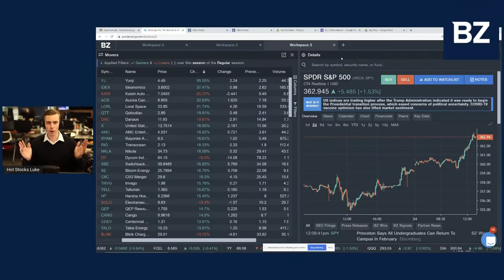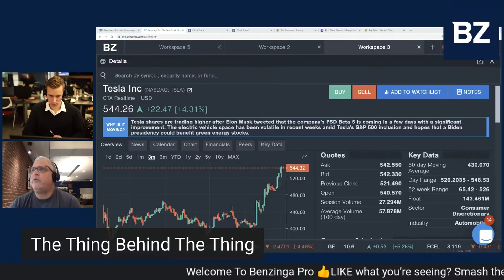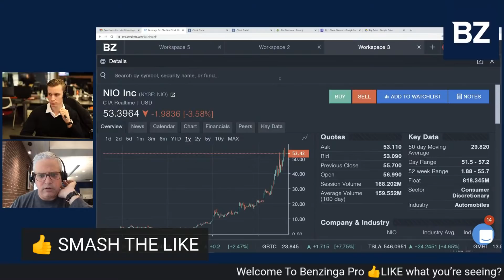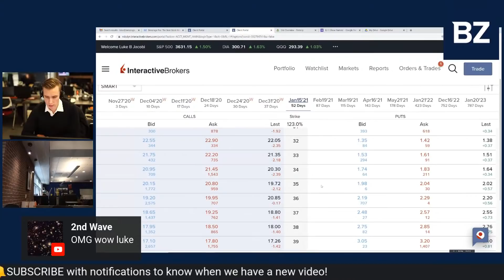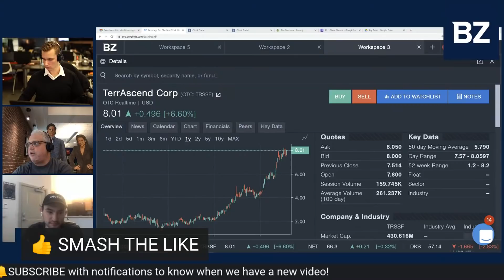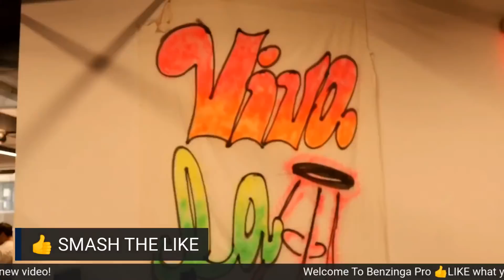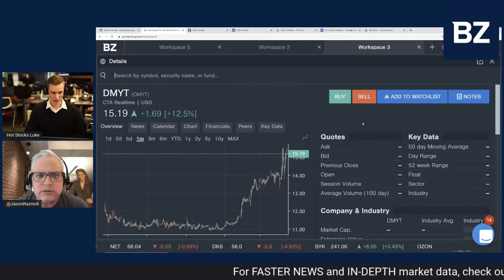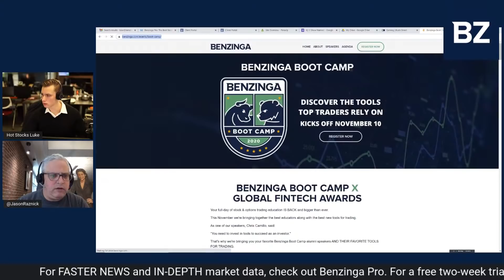How to Trade $NIO, $TSLA Trade Update | ZingerNation Power Hour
Join Benzinga CEO Jason Raznick & Hot Stocks Luke Jacobi to hear some of the stocks we love & hate.

Add your stock ideas in the chat!

Luke is going short $NIO

Get The Run Down On The Day with Benzinga CEO Jason Raznick & Hot Stocks Luke Jacobi

Stocks to Buy & Benzinga History $HD $NIO $PII $MRNA

We are buying stocks for the reopening